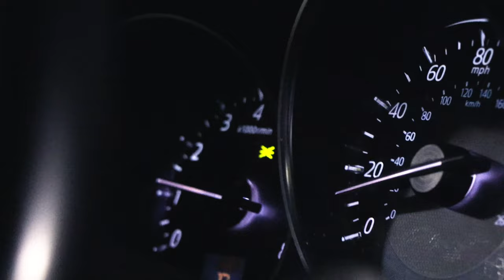Go the Distance - Sir LJ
"Go the Distance" out now

Shot by Marina Guzman

Produced/Written by Sir LJ